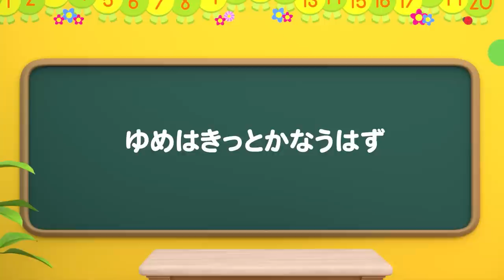【新着】 ゆめはきっとかなうはず | ゆめはなに おしえて Jobs and Career Song l Tayo 日本語 | 童謡・手遊び等★キッズ・ダンス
ちびっこバス タヨチャンネルを購読して、最初に最新のビデオを見よう！@ちびっこバスタヨ